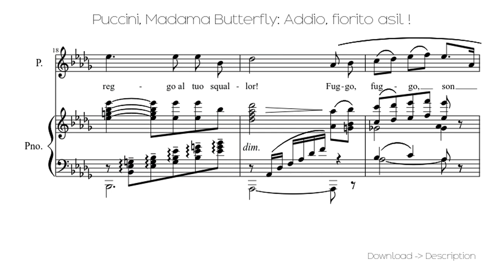🎶 Puccini, Madama Butterfly: Addio, Fiorito Asil ! 🎸🎸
Sheet for song: 🎶 Puccini, Madama Butterfly: Addio, Fiorito Asil ! 🎸🎸